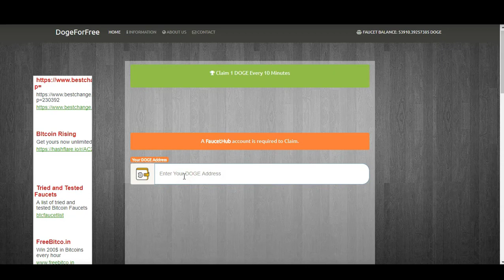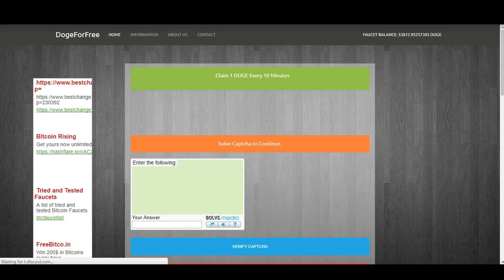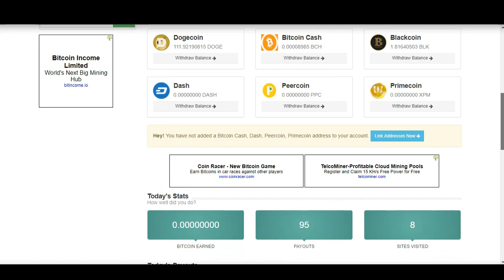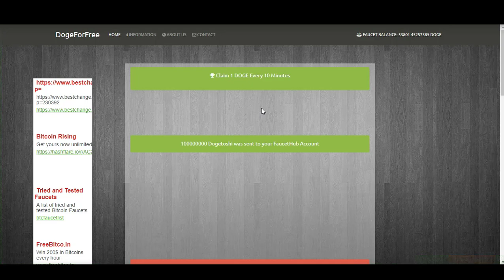Earn 1 DOGE Coin Every 10 Minutes | Direct Faucet Website Payment | Payment Proof Added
Hi friends welcome to Technic Tech channel and today I am going to share Earn 1 DOGE Coin Every 10 Minutes | Direct Faucet Website Payment | Payment Proof Added.

JOIN Technic Tech Whatsapp Group & Support us :

Group Rules:
*No investment share in this group
*No unwanted message
*No spam
*Not allowed Unwanted Message

If don't fellow i will remove without warnings